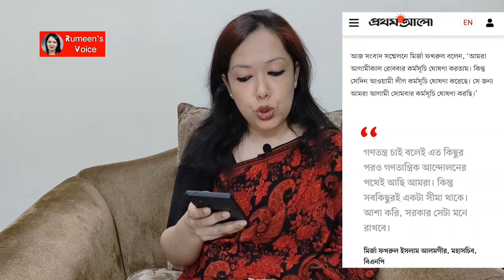কোনো ফাঁদে পা দেওয়া যাবে না হুঁশিয়ারি করলেন রুমিন ফারহানা Rumeen's Voice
Video Credit : Rumeen's Voice Youtube Channel.

বাংলা খবর
বাংলাদেশের খবর
বিএনপির সমাবেশ
বিএনপির মিছিল
বিএনপির স্লোগান
ইশরাক হোসেন
ভিপি নূর
জুনায়েদ সাকি
মির্জা ফখরুল ইসলাম
শামীম ওসমান
বাংলাদেশ নিউজ
বাংলা খবর
শেখ হাসিনা
খালেদা জিয়া
তারেক রহমান
নূরের মিছিল
ভাইরাল নিউজ
ওবায়দুল কাদের

Thanks
BV71